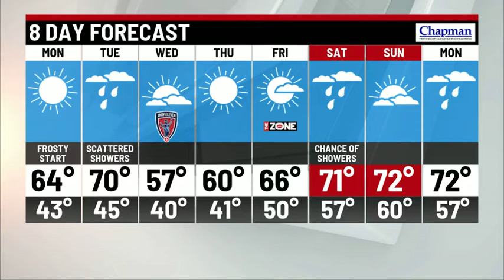Sunday overnight forecast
Storm Track 8 Meteorologist Tara Hastings has your Sunday overnight forecast.